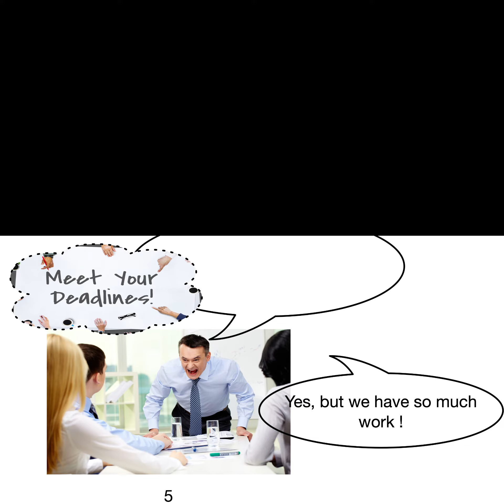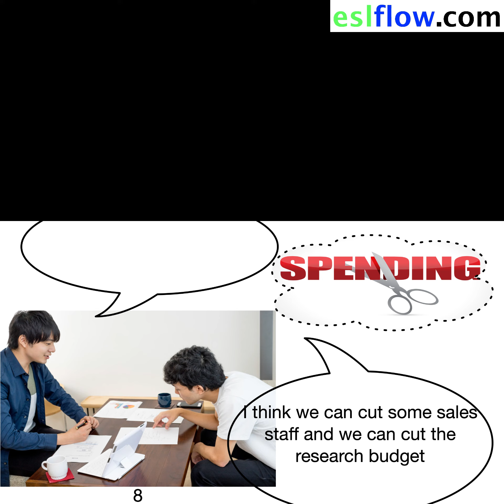Making requests: office dialogues